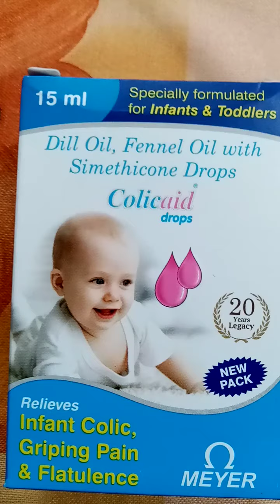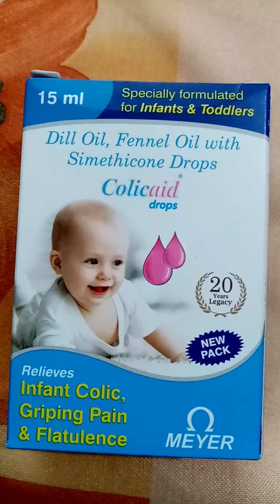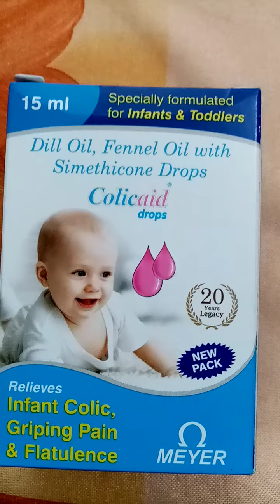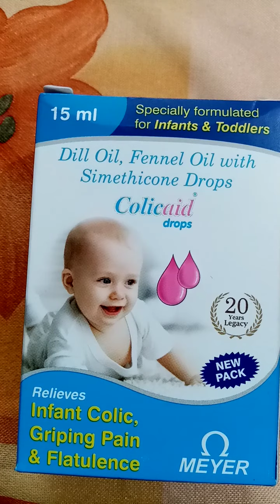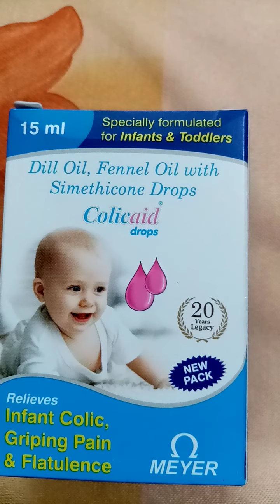Kabootar ki bimari ka ilaj.. Dana na pachna ulti karna, Hwa pigeon pigeon treatment..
1 dwai kam hjar...